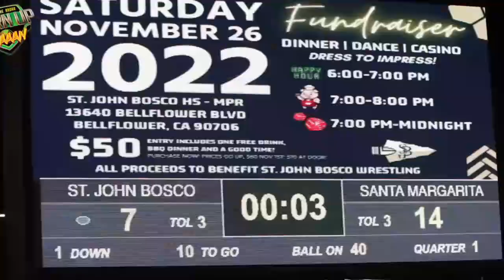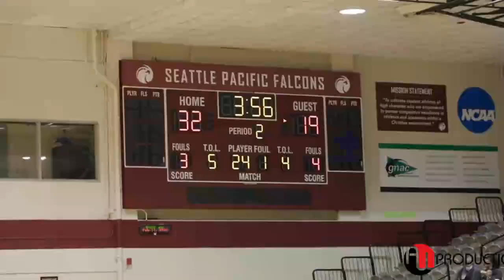🔴 LIVE : Carsonville-Port Sanilac vs. Caseville - High School Girls Basketball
State : @Tigers @ Eagles

STREAMING Today! Carsonville-Port Sanilac vs Caseville High School Girls Basketball

The Caseville (MI) varsity basketball team has a home conference game vs. Carsonville-Port Sanilac (Carsonville, MI) on Friday, February 10 @ 6p.